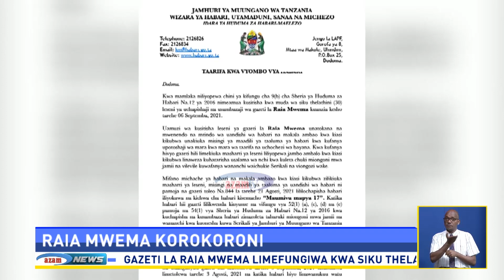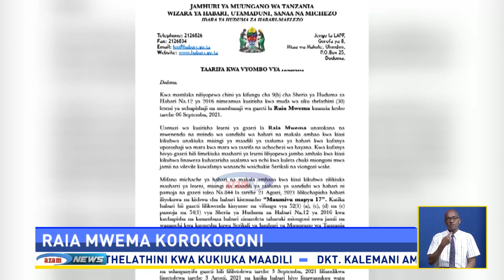HABARI WIKIENDI AZAM TV - JUMAPILI , 5/9/2021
Endelea kuangalia Taarifa ya Habari Wikiendi kupitia chaneli yetu ya AzamUTV katika kisimbuzi cha Azam TV pamoja na AzamTVMaxApp.